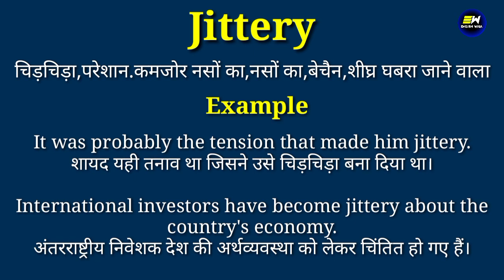Jittery meaning in hindi | Jittery ka matlab kya hota hai | daily use english words | word meaning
YOUR QUERIES-
Jittery in hindi
Jittery meaning in hindi
Jittery ka matlab
meaning of Jittery
Jittery meaning
Jittery ka matlab kya hota hai
Jittery का हिंदी में मतलब